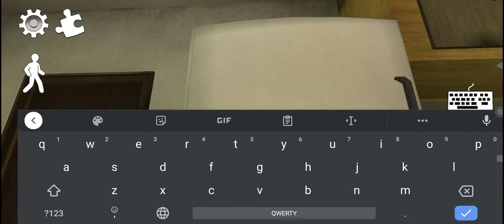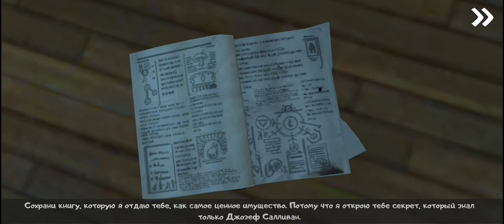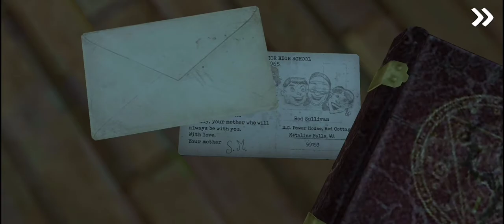Ice Scream 3 (Hard)